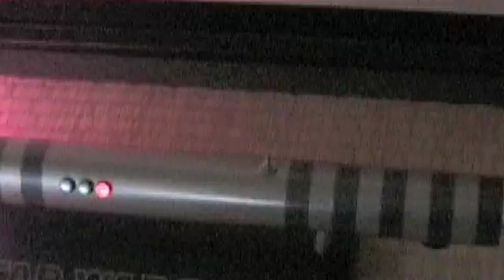Multi-Color Lightsaber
This is a multi-color lightsaber I made using the sound board from a Clone Wars Ultimate Lightsaber™, a LedEngin RGGB LED (LZ4-20MC10), and a Corbin LED Driver The illuminated switches I use seem to be available only in Japan. if you want to know more. The colors that can be selected are blue, green, red, cyan, purple, amber, and a pinkish white.

UPDATE (Oct. 26, 2010): At the time I made this, I was determined to basically "upgrade" a Clone Wars Ultimate Lightsaber. Since then, I have made several color-changing sabers, and in retrospect, this project seems sort of...silly. The hilt itself is ugly, and the Clone Wars Ultimate Lightsaber sounds are pretty dreadful. I have been salvaging parts from it. LOL Still, it was extremely educational, and I've been able to apply what I learned to making better sabers.

And I do still like those three illuminated switches. (^_^)